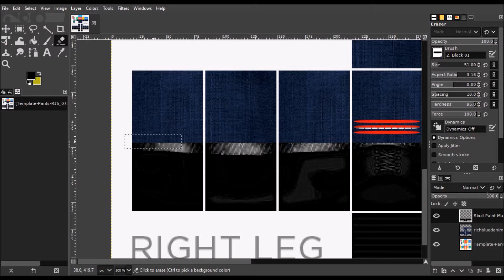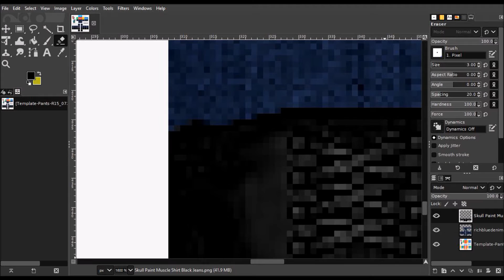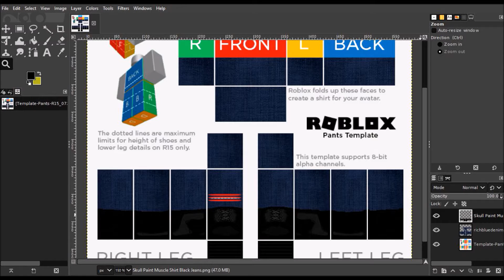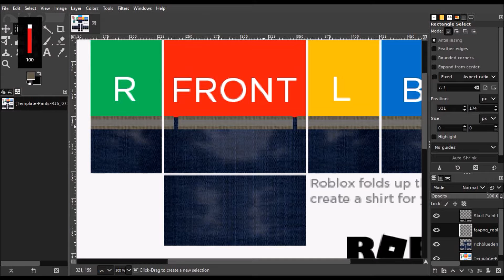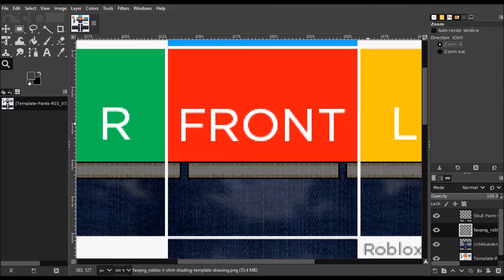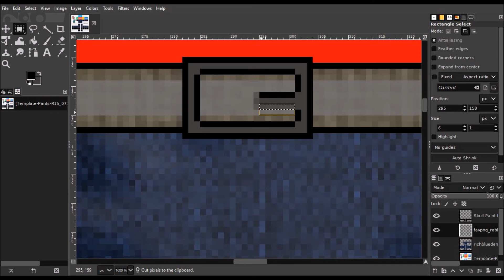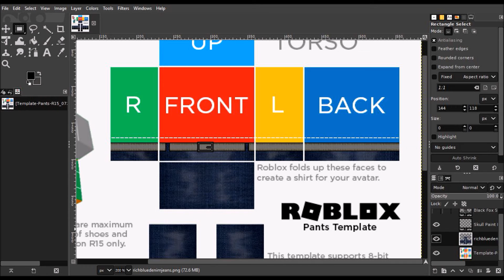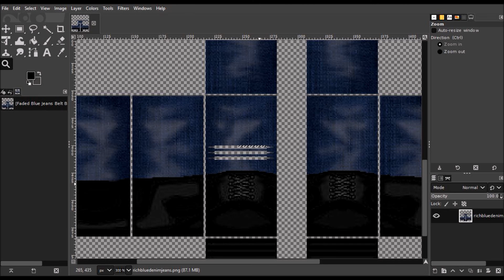Blue Jeans With Gimp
This edit took me in real time 35 minutes but I have sped up the recording to X 4 speed as it would have taken forever to upload.

These pants I have made for Roblox and the link for them is

Also I had to go back and fix a small detail I overlooked and it was just the back of the belt I had to clone from the front where the belt went through the jeans but the copy is fixed already off camera.

Also The music I made and you can listen to it